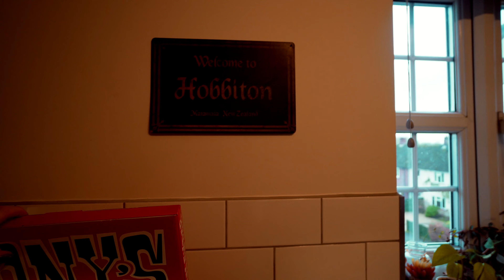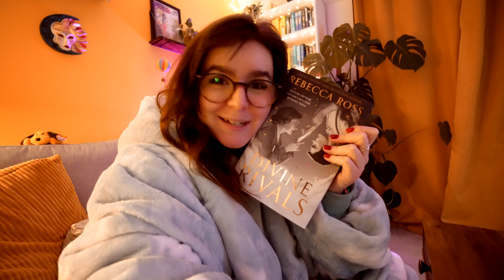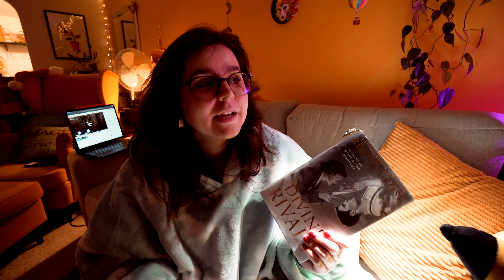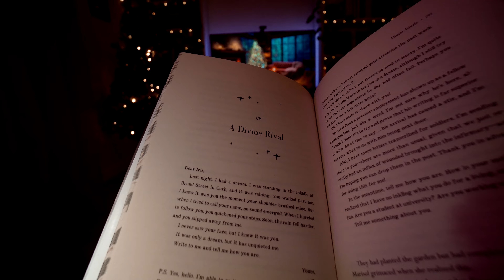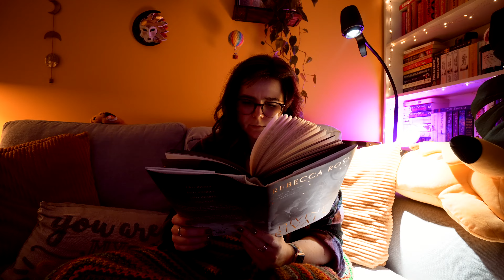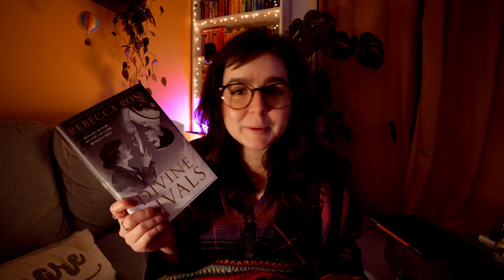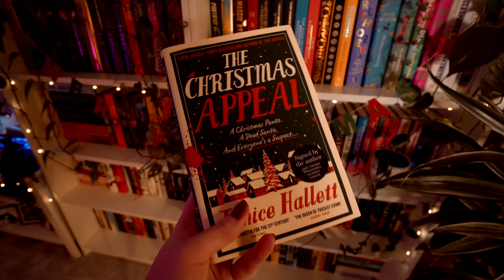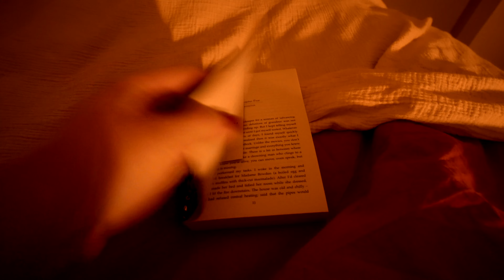I trusted the hype and finally read Divine Rivals 🎄 Vlogmas Day 3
I've been recommended Divine Rivals a lot recently, so I thought I'd see what all the hype was about!

5 star ⭐️ Blew my MIND, AMAZING!
4 star ⭐️ I reaalllly loved it, but it wasn't quite mind blowing
3 star ⭐️ Liked it a lot, but it wasn't a special read for me
2 star ⭐️ I can see the merits, but it wasn't for me
1 star ⭐️ Nope. Just nope.